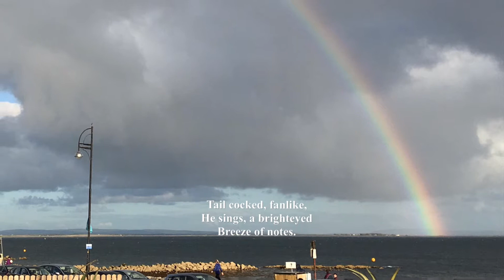A poem about what a tranquil place it can be | Galway Bay Evening by Cormac Culkeen | Series #24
A poem about what a tranquil place Galway Bay can be from time to time.
Cormac’s first collection of poetry, The Boy with the Radio, was published in May 2022 by Beir Bua Press.

Cormac Culkeen is a writer of poetry, fiction and short stories. He lives and works in Galway and is currently completing a Masters in Creative Writing in University of Galway, returning full time as a mature student in 2018. His written work has been published in The Burning Bush, Skylight 47 and The Wild Word. He was recently a guest editor in the Vox Galvia New Writing series in the Galway Advertiser. Cormac was shortlisted for the Cúirt Literary Festival’s new writing prize in 2013 and was a featured reader at Over the Edge in 2012 and 2022. He was also the winner of the 2021 Sonder Magazine Panorama flash fiction competition and the Maureen Beasley Poets’ Corner competition, the last event of Listowel Writer's week 2022.